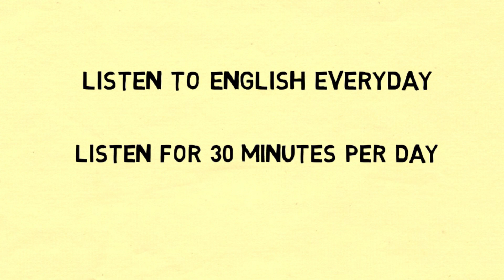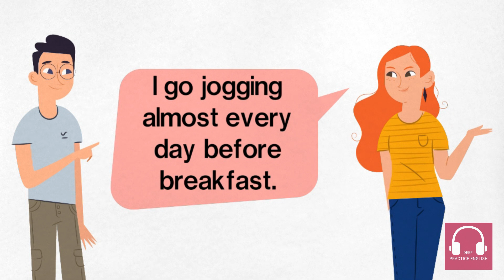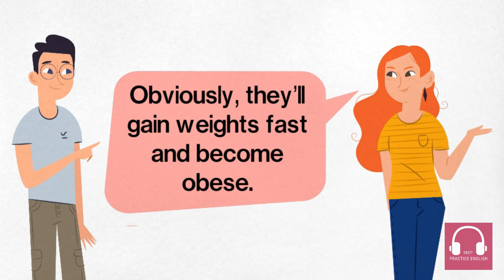Deep Listening English Practice For Beginner - Exercise Topic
Welcome to Deep Practice English channel,

The speaking in this video is a new way to learn English quickly and fluently. This method will help you improve your speaking, reading and listening skills. You will learn how to have fast speech like a natural and native English speaker because of  all voices in the video are native American English Speaker and each word is read very clear.

To be able to develop the mindset of listening to English most effectively, you need to:

- Listen to daily conversation video 3 times per day.
- Practice listening daily.
- Your english skill will improve after 1 month

English Listening Practice is a completely free YouTube channel designed to practice intensive English with thousands of different common topics.